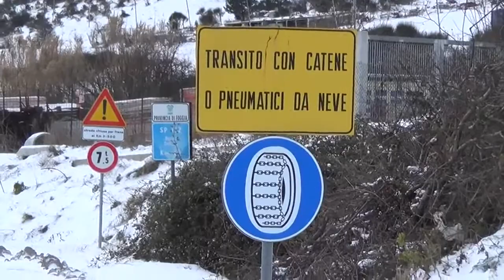Immagini Neve Monti Dauni e'Gargano 9.1.2017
Canale Di Informazione e'Sport
Direttore Mimmo Siena
Immagini Teleradioerre.it